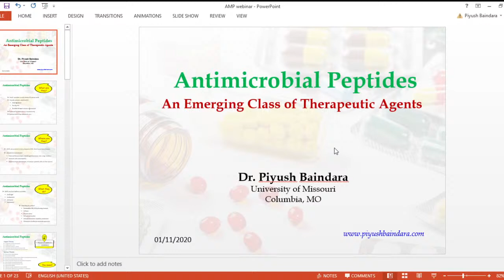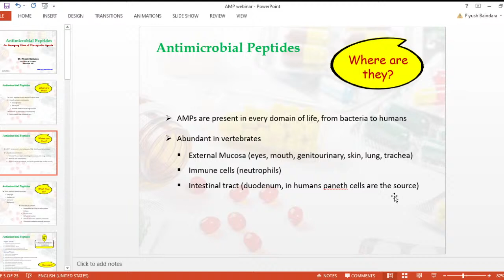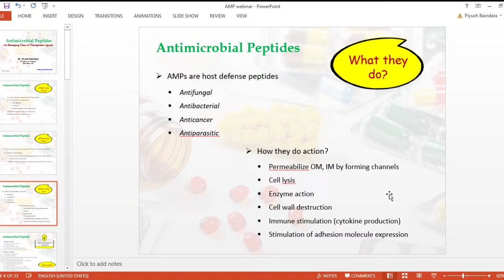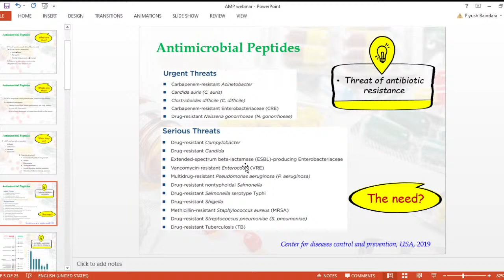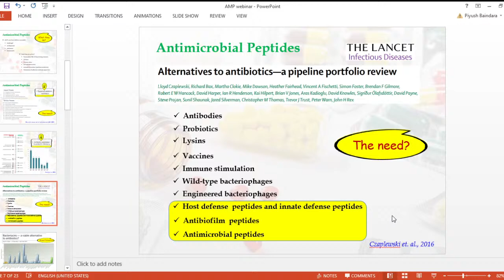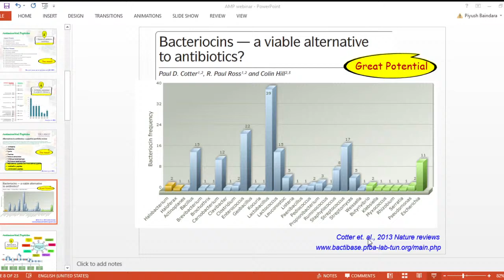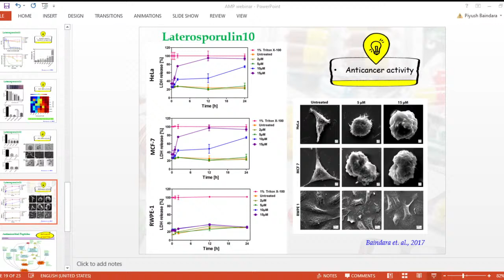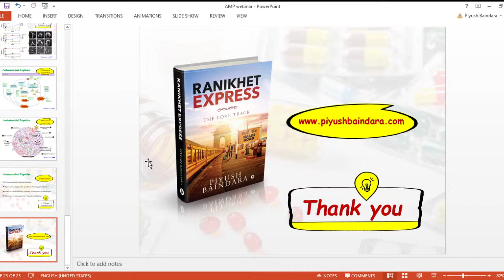Antimicrobial Peptides: An Emerging Class of Therapeutic Agents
Please find the links below to follow the love track of Ranikhet Express.